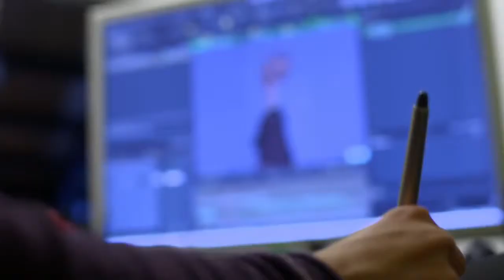'Monsters University' Interview with Director Dan Scanlon and Producer Lori Rae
BackstageOL's Dave Morales travels to Pixar's Headquarters in Emeryville, California to talk with 'Monsters University' director Dan Scanlon and producer Lori Rae.